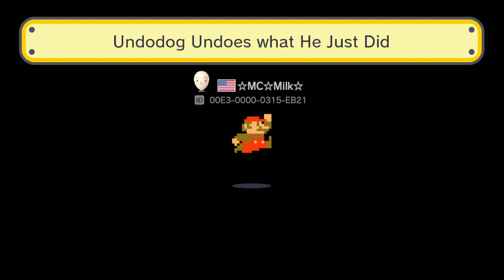Undodog Undoes what He Just Did by ☆MC☆Milk☆ - SUPER MARIO MAKER - NO COMMENTARY 1AU